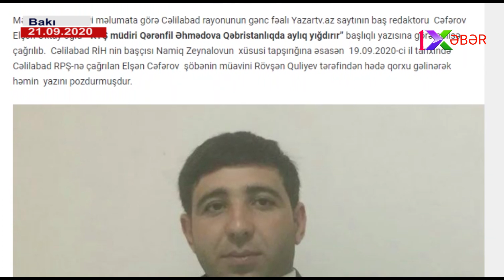Qəbristanlıqda aylıq yığdıran şöbə müdiri jurnalistin həbsini sifariş verir-İDDİA